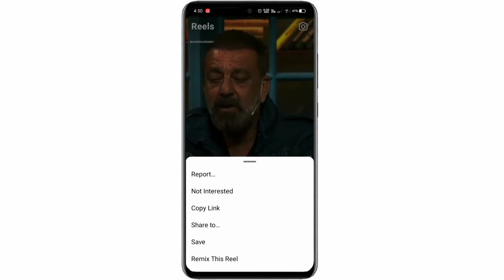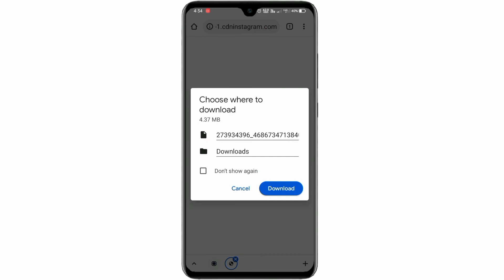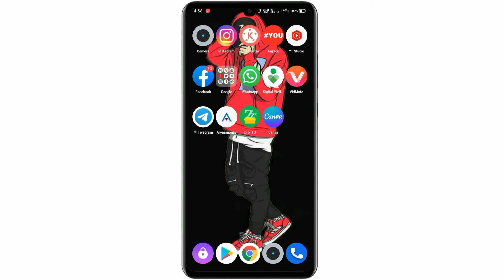instagram reels video download kaise kare 2022 | how to download instagram reels video in hindi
instagram reels video download kaise kare 2022 | how to download instagram reels video in hindi | reels

1. instagram reels download kaise kare
2. instagram reels download kaise kare with app
3. instagram reels download
4. instagram reels download kaise kare gallery me
5. instagram reels download kaise kare with music
6. instagram reels video download kaise kare
7. how to download instagram reels video
8. how to download instagram reels video in hindi
9. how to download instagram reels
10. how to download instagram reels video in gallery
11. how to download instagram reels audio
12. how to download instagram reels in gallery
13. how to download instagram reels with music
14. instagram reels video download kaise kare without app
15. instagram reels video download kaise kare 2022
16. instagram par reels video kaise download kare